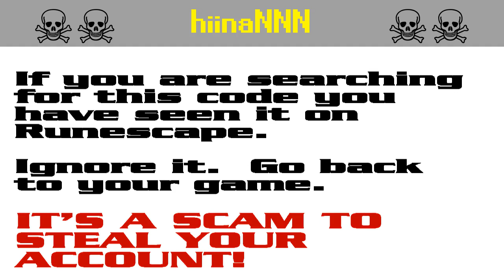hiinaNNN ☠ [SCAM!] Runescape account-stealing (hiina6)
The search code hiina6 is bait in a persistent string of bogus script-kiddie giveaway scams to steal Runescape players' accounts. It appears that the scammers are starting to get annoyed by the warnings and they have started down-voting.